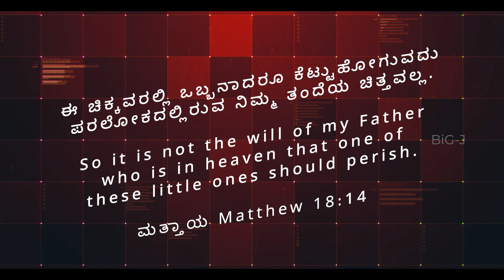IMPORTANCE OF PUPPET MINISTRY | Rev. Benjamin Azee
BiG J Tv ಅಪ್ಲಿಕೇಶನ್ ಅನ್ನು ಇಲ್ಲಿ ಡೌನ್‌ಲೋಡ್ ಮಾಡಿ